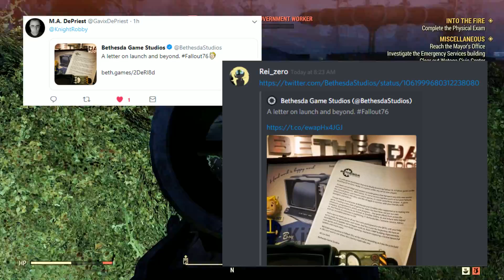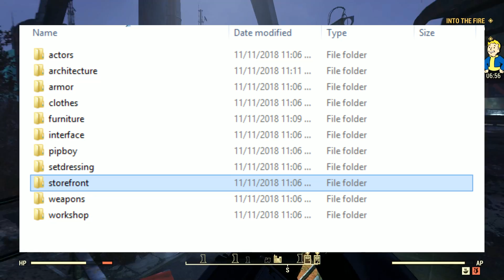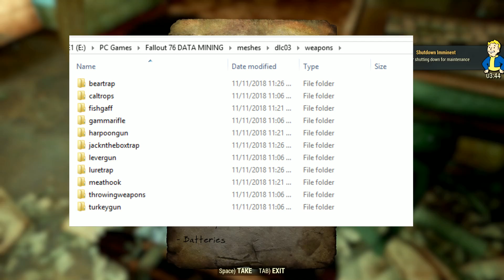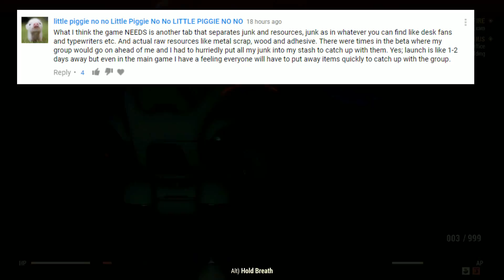Fallout 76 - Official FREE DLC TEASES! PVP Factions, Secret Vaults, CAMP Updates and Respeccing!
Bethesda has officially teased Fallout 76's post launch DLC plans and it looks like we're getting PVP factions, secret vaults, new quests and missions, updates to the camp and workshops, and more!  Also, let's datamine some of Fallout 76 to take a look at some of the cool stuff on offer!